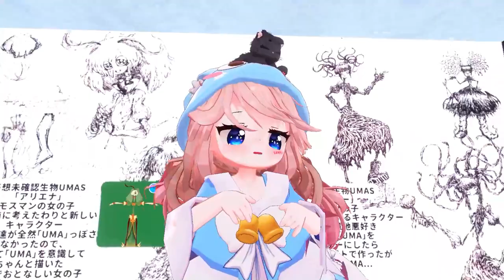Vket The Filler Beach Episode - Chilling in VRChat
having summer time fun on the beach and then winter, because why not? lol

End song Written and performed by Richie Kihlken
Thanks for giving me permission to use your amazing songs!